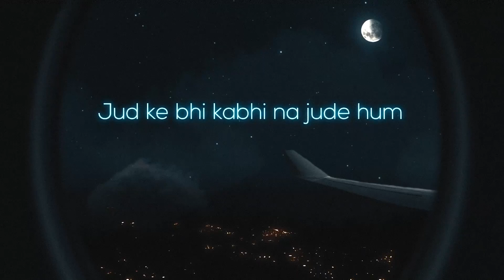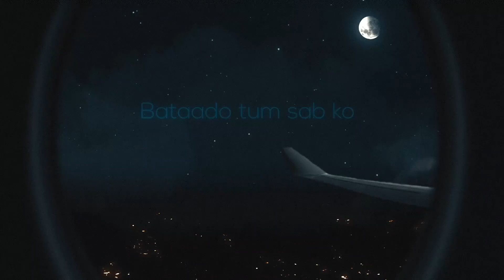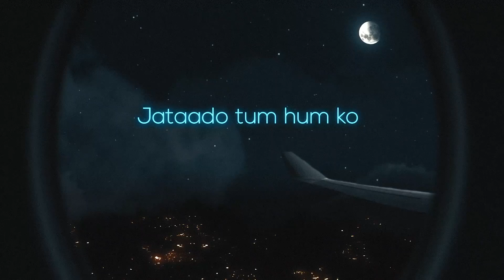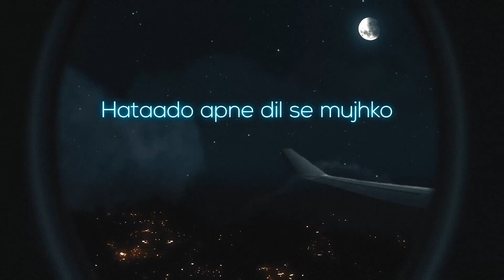RAHAN - BHULAADO (Official Lyric video)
SONG CREDITS

Artist: RAHAN
Music Produced by: Eahab Akhtar
Lyrics and Composed by: Rahan Hashmi
Recorded, Mixed and Mastered by:
Eahab Akhtar
At Eahab Akhtar Studios

LYRICS:
Mil ke bhi kabhi na mile hum
Jur ke bhi kabhi na jure hum
Kaanch ke kirchon ki tarha
Toot ke bikhr gaye hum

Kesi ye aashiqui
Jo thi bus aarzi
Hota nahi yaqeen mujhko

Bhulado, wo raatein
Mitado, wo baatein
Jalado, tasweeren li theen jo

Batado tum sab ko
Jatado tum hum ko
Hatado apne dil se mujhko

Kaash tum mile hi na hote
Ghair se apne na hote
Dekhte tumko na kabhi to
Is tarha ruswa na hote

Lekin iss kaash main
Iss jhooti aas main
Na reh paaya tu, na main

Bhulado, wo raatein
Mitado, wo baatein

AK